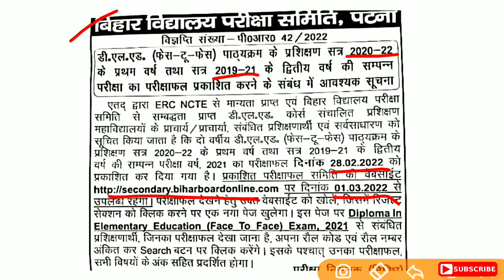bihar deled result Out 2021🔥| खुशखबरी | bihar deled 1st and 2nd year का result हुआ जारी 😍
bihar deled result Out 2021🔥 || खुशखबरी || bihar deled 2nd year result,bihar deled 1st year result

link :-.

          Ok bye 👋
Best 👍💯 of ➡Luck🍀